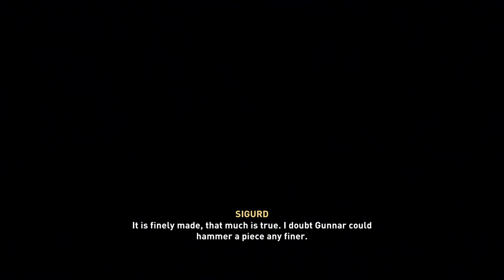Assassin's Creed Valhalla Part 126: The Eternal Golden Fields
We made it to Valhalla, but is it what we always wanted? I think we gotta rethink this whole staying in Valhalla thing.